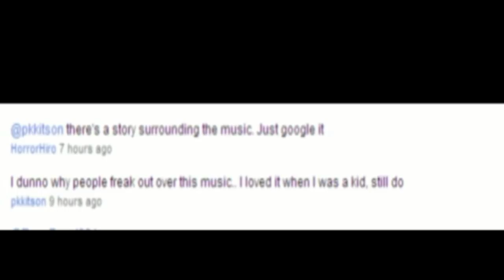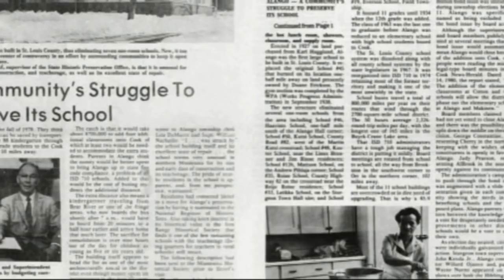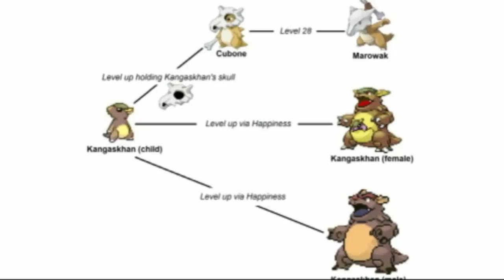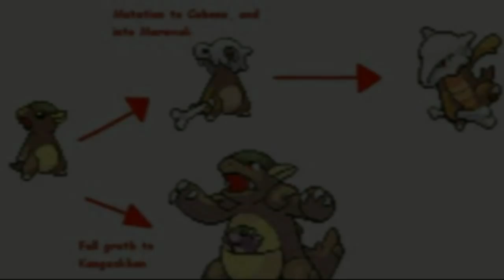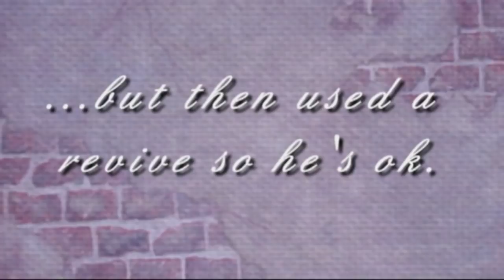The Lavender Town Theory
The Gamer From Mars  will uncover the truth about all the Lavender Town rumors including "The Music of Death", "Gary's Raticate",  "Missingno's Identity", "Creepy Black Version", and "The Radio Tower".